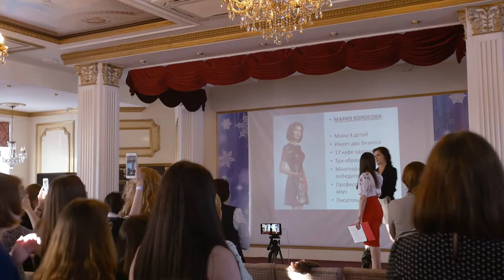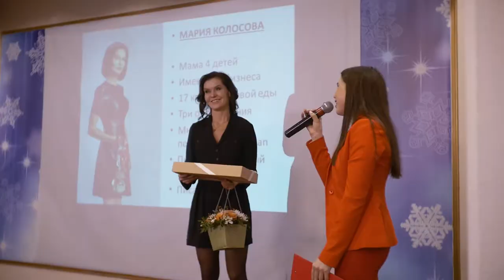Женский Бизнес Форум BMD21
Чем отличается успешная женщина от простой???
Да многим!!! Не только количеством денег, но и многими внутренними качествами и стилем жизни.!!!